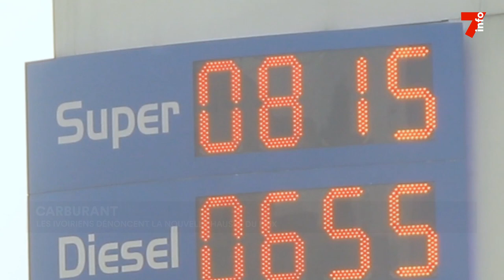Hausse du carburant : les nouveaux prix inquiètent